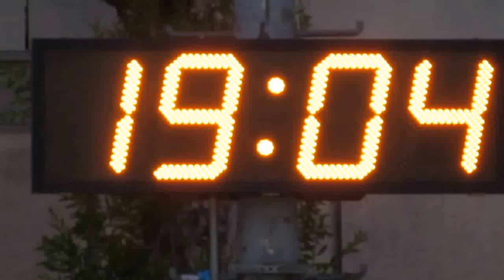盈迅領域vs太陽國際(2015.8.5.九龍青少年盃U14足球賽)精華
2015.8.5.旺角麥花臣球塲 19:00 盈迅領域(橙) 1:3 太陽國際(黃)